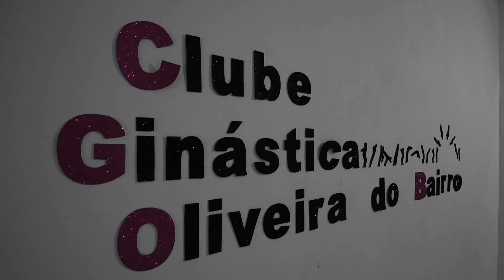Clube Ginástica de Oliveira do Bairro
O Clube Ginástica de Oliveira do Bairro promove a ginástica artística desde 2016.